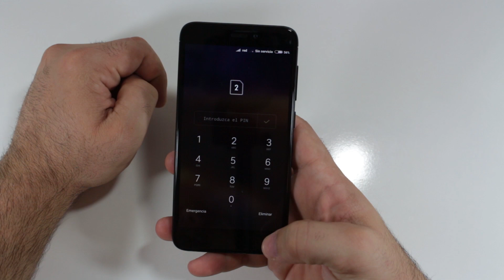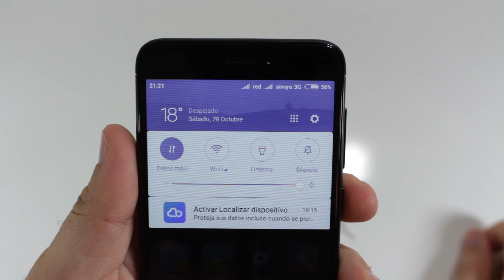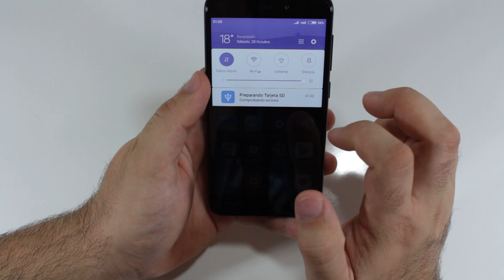como poner la tarjeta sim y sd configurarlas en tu xiaomi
Link de compra:
adaptador sim 1
adaptador sim 2
adaptador sim 3
adaptador sim 4